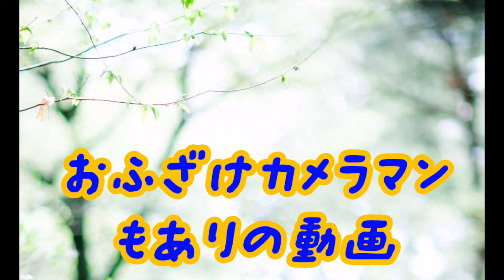【Instagram】インスタグラムはもうオワコン？SNSってなにがいい？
こんにちは！！
今日はSNSの話です。Instagramってどうなの？